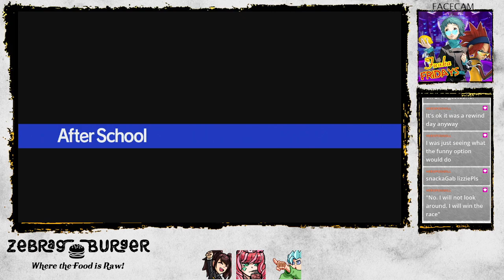P3 Reload [4]: Secrets Shared Over Dinner Are The Most Sacred Of All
~Fuuka Fridays~